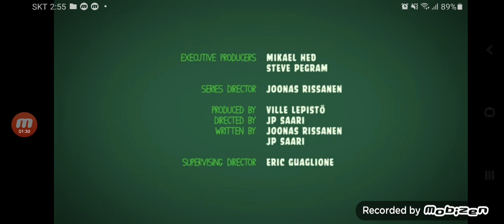피기 테일즈 시즌 1 마무리 더빙판